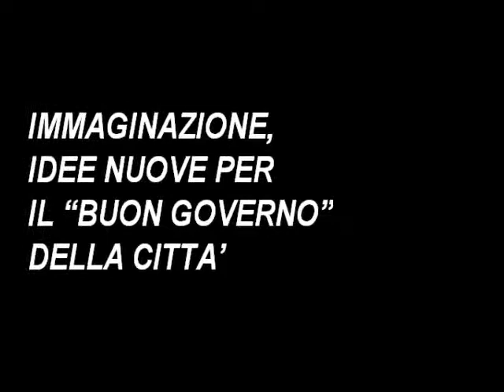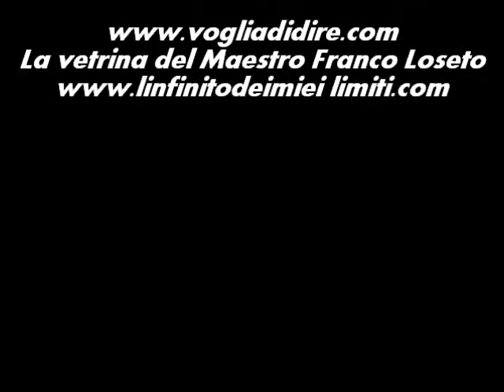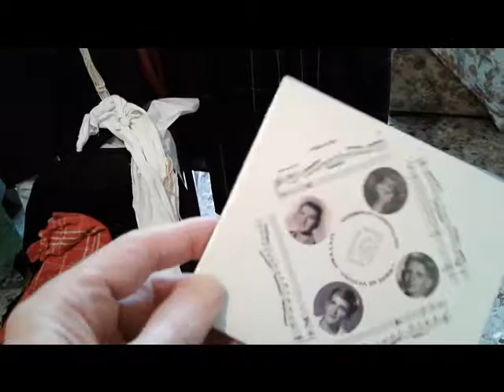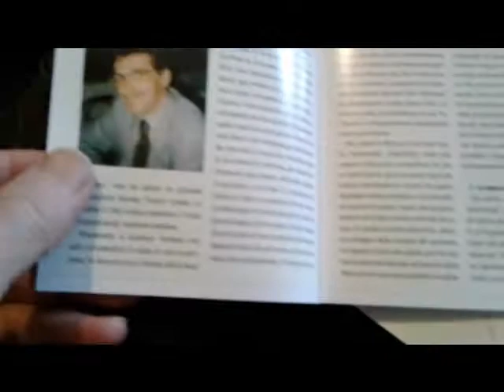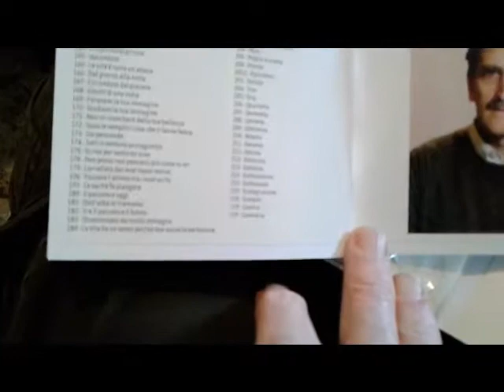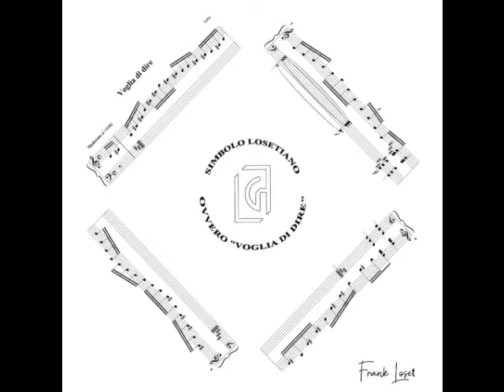9° Filmato 7° Incontro IL CIRILLO per la City School 25 06 2019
Video – 9° Filmato – L'IMMUTABILE RACCONTA - 7° Incontro - Il “Cirillo” per la City School - IMMAGINAZIONE, IDEE NUOVE PER IL “BUON GOVERNO” DELLA CITTA’. ECOCITY CITYTECH BARIVISION UN MARE DI IDEE a cura dei licei Classico, Linguistico e Scientifico. LA CITTA' IN MUSICA a cura del Liceo Musicale - 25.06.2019 ALLE ORE 17.30 PRESSOBARI LA SALA CONSIGLIARE DELLA CITTA’ METROPOLITANA DI BARI.
La colonna sonora. La musica “Comprendevo" è stata pubblicata in un mega Cd mp3 privato che comprende 219 composizioni. Sognate con le musiche di Aaba. Vivacizzatevi con gli oltre tremila video di Frank Loset su You Tube Come ricercali: Frank Loset – You Tube - Playlist e poi scegliete quello che vi piace.. GRAZIE PER LA VISIONE, Frank Loset